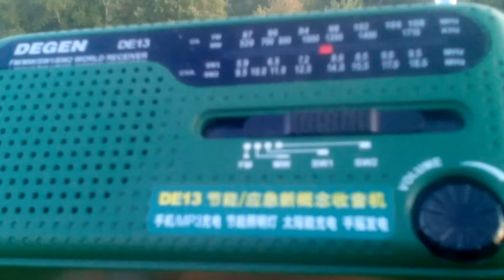7505 kHz WRNO New Orleans